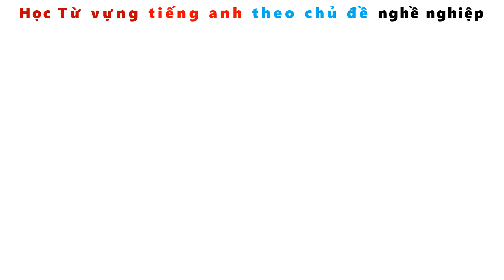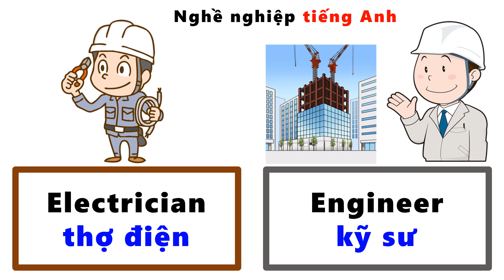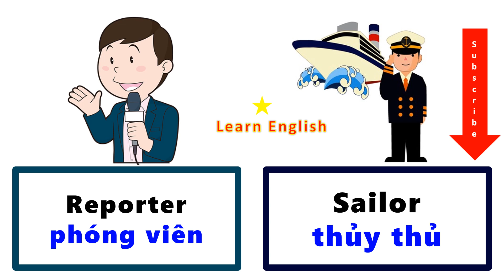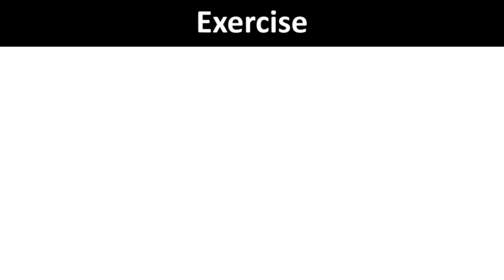List of Jobs and Occupations | Occupations vocabulary in English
List of jobs and occupations | Occupations vocabulary in English with pictures esl | Learn basic English vocabulary words for daily use.